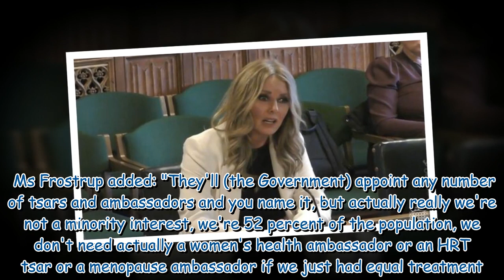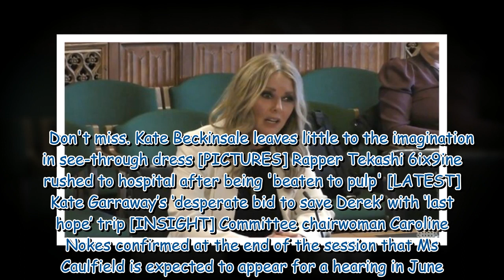Carol Vorderman 'absolutely disgusted' by ministers in menopause rant